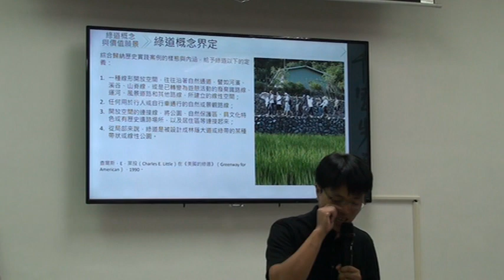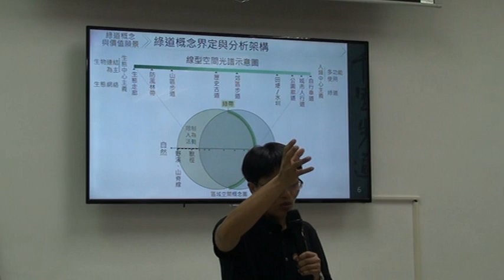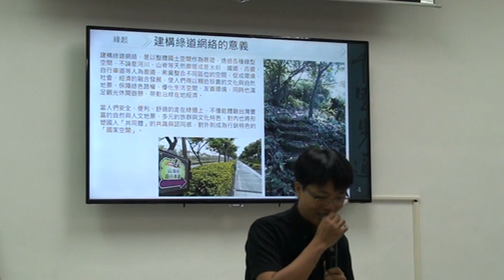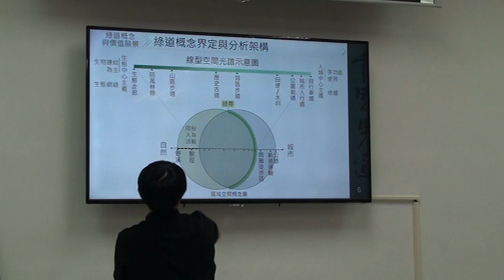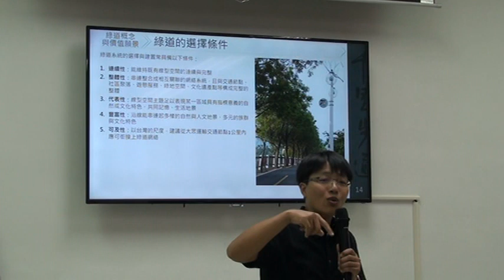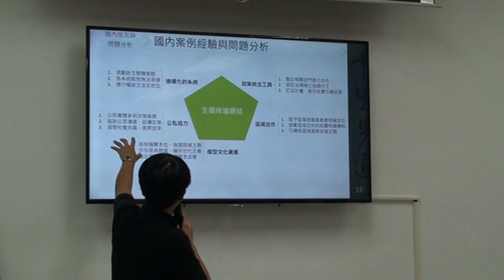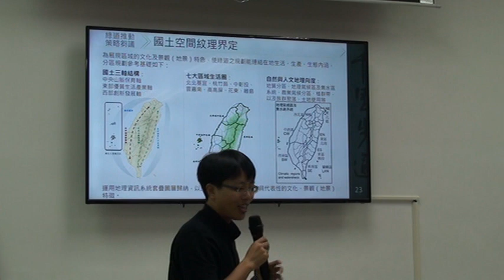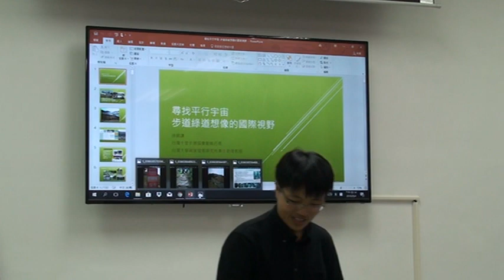【步道學實務課】0804_07綠道想像的國際視野３